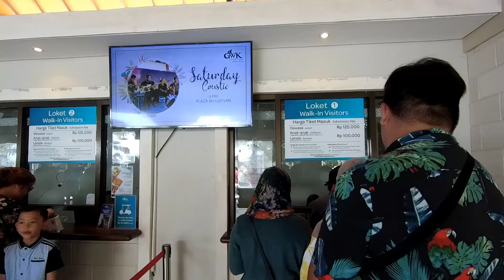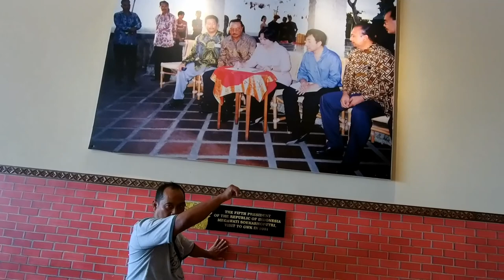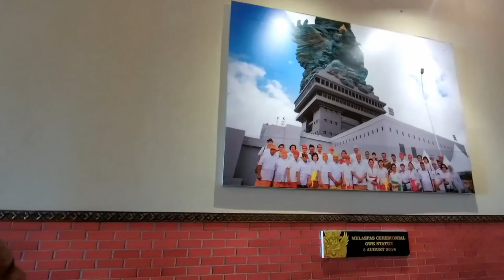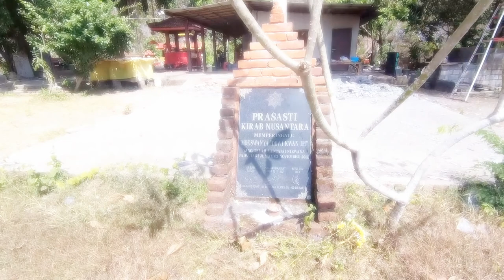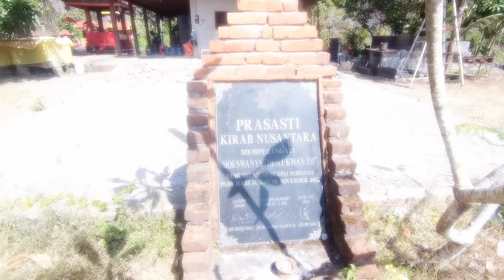Garuda Wisnu Kencana, Misteri Pura Majapahit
Garuda Wisnu Kencana merupakan patung bathara wisnu yang sangat megah dan memiliki sejarah pembangunan yang sangat panjang, Garuda Wisnu Kencana juga biasanya erat kaitannya dengan penggambaran raja di jawa yaitu prabu Airlangga yang merupakan raja jawa bali leluhur kerajaan majapahit.
Dikomplek GWK ini juga terdapat area kecil, dan tersembunyi yang jarang sekali orang tau yaitu Pura Majapahit yang juga sebagai pelinggih raja jawa bali Prabu Airlangga